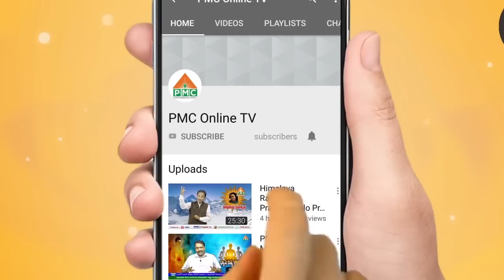What Is The Importance Of Plants? By Ravi Verma | PMC | మీ చుట్టూ ఉన్న మొక్కలే మీకు జౌషదాలు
Ravi Verma describing how Plants are important to us, plants are considered as a friend of all the living organisms on this planet.  The significance of plants don’t limit to the healing power. He went to educate people of different types of plants which are present around us. He explained various rare components which are present in plant and their effect on human body.